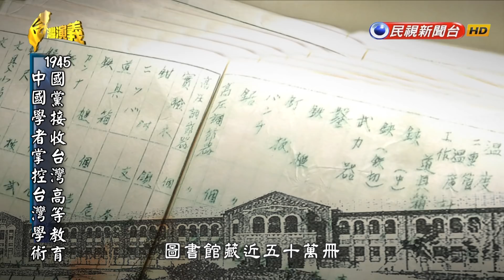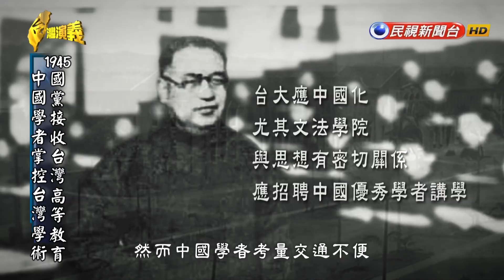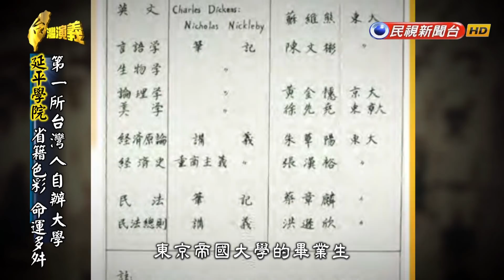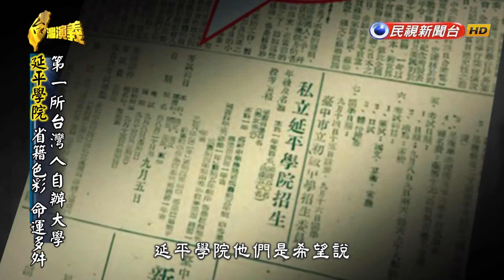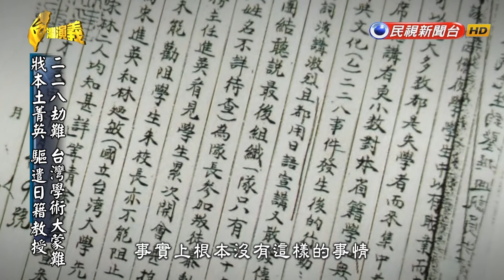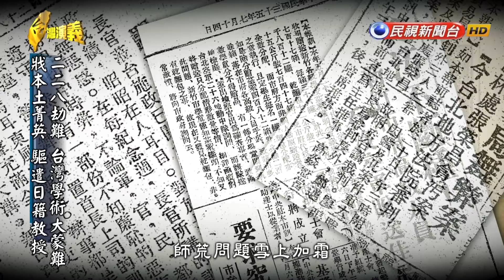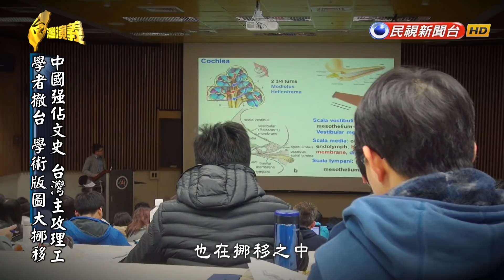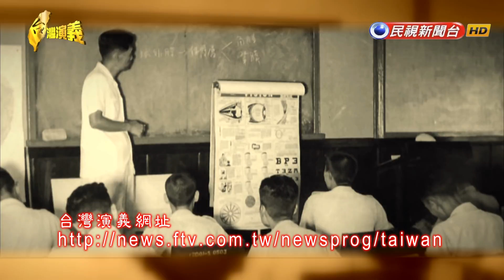2017.10.22【台灣演義】台灣學術 變與不變 | Taiwan History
日治時期 台灣人才濟濟
戰後變動的年代 台籍菁英 無用武之地
中國學者撤台效應
看 1949學術關鍵秘辛 下集 台灣學術的變與不變